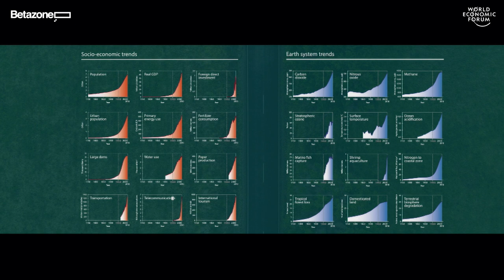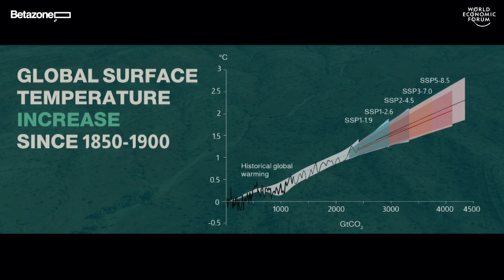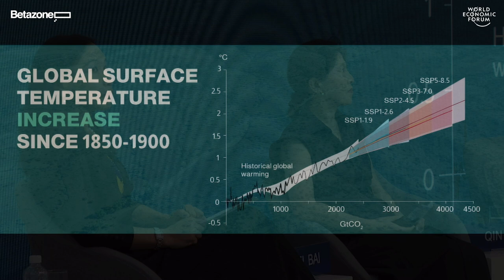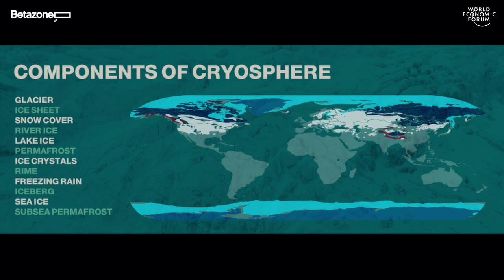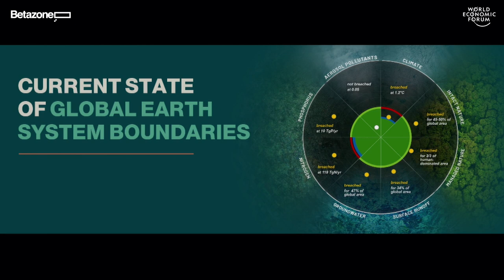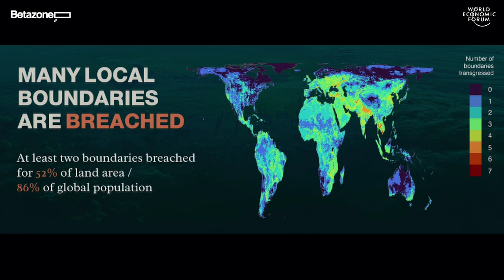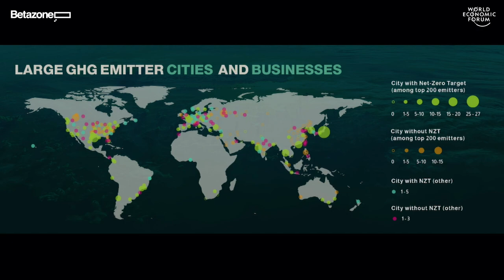Securing a Safe and Just Corridor for Humanity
Join Qin Dahe from the Chinese Academy of Science and Xuemei Bai from Australia National University to explore how science is informing a new generation of interconnected science-based targets to avoid dangerous tipping points and ensure a future in which humans and nature can thrive.

The climate crisis, extreme weather and ecosystem collapse are identified in the Global Risks report 2023 as the biggest threats to humanity’s long-term future. Breaching 1.5°C could trigger multiple climate tipping points in the Earth System risking further tipping cascades, exacerbating inequality around the world and diminishing human wellbeing. We are currently on a trajectory to well above that limit. Scientifically, this is not only a climate crisis, but a planetary and human justice crisis.

This BetaZone raises awareness and supports swift public-private action to return to safe and just Earth system boundaries. We are already outside most of the safe boundaries and all of the just boundaries – with implications for both the civilization of humans alive today, and the future of life on our planet.